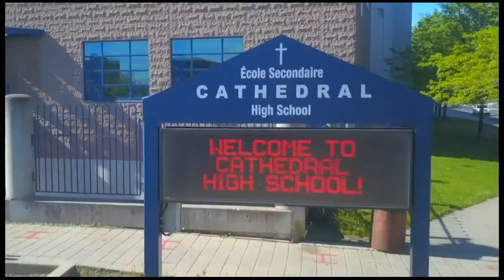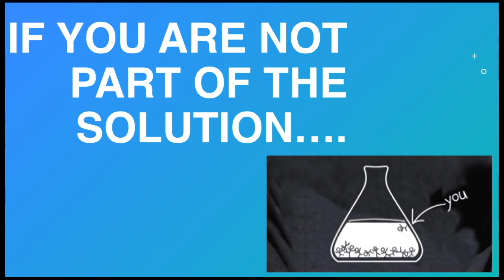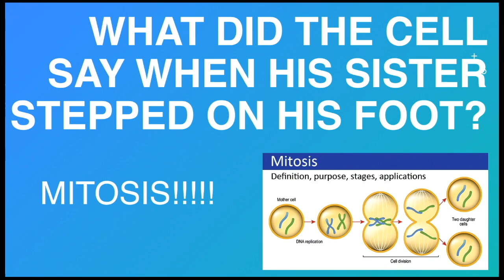CHSTV News - Tues. Oct. 13, 2020